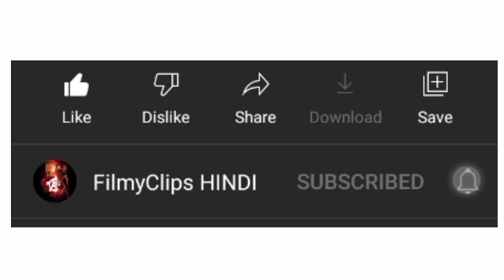Godzilla Vs Kong Theater Reaction 😍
Hello, 😍

WELCOME  😃

MOVIES CLIPS ❤️

Movie Name : Godzilla Vs Kong

1. Godzilla Vs Kong in theater
2.Godzilla Vs Kong
3.Godzilla Vs King Kong
4.Godzilla Vs Kong theater reaction
5.Godzilla
6.kong
7.Monster world
8.Godzilla and  Kong
9.godzilla Vs Kong final battle
10.godzilla Vs king Kong final battle
11.king Kong Vs Godzilla
12.kong Vs Godzilla
13.Godzilla Vs Kong Theater
14.Movie in theater
15.Theater movie reaction